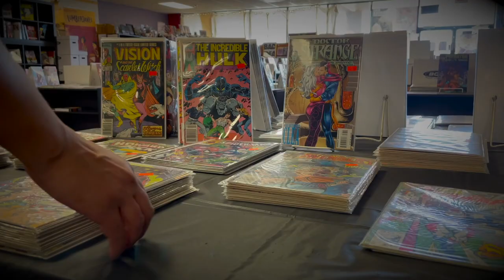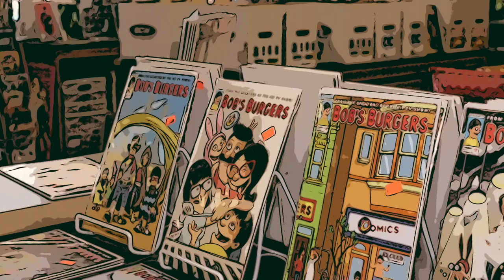Jesse James Comics BOW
Have you checked out this comic book store and arcade that serves people around the world? They're right here in Glendale! @JesseJamesComic is my MayorsBusinessoftheWeek MayorsBOW.